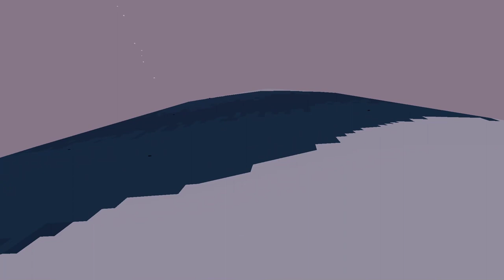Purgateus [ONLY]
Purgateus is a mod for—you guessed it—Proteus. It sets a more melancholy, dire mood, and it was interesting, but I don't think it was quite as good as Proteus. It didn't have the dynamic sounds that Proteus had, which I understand, since that tends to be more of a mood-booster than a mood-downer, but it stripped some of the life out of the game. It also had less modification of the creatures than I like, although that's not a huge surprise for a mod.

Still worth playing though.